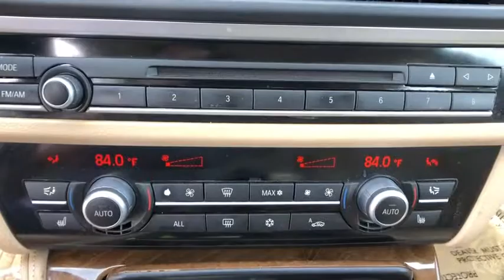2012 BMW 5_Series Danbury, Newtown, Ridgefield, Brookfiels, New Fairfield, CT H11739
Used 2012 BMW 5_Series available in Danbury, Connecticut at Danbury Automotive. Servicing the Newtown, Ridgefield, Brookfiels, New Fairfield, CT area.
2012 BMW 5_Series 535I XDRIVE - Stock#: H11739 - VIN#: WBAFU7C56CDU59378

Danbury Automotive
100-102 Federal Road